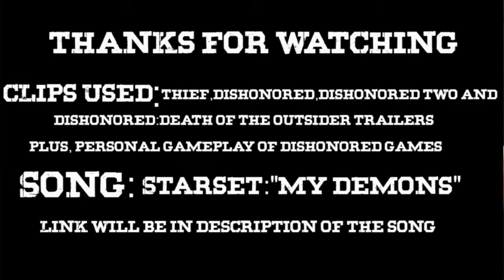Thief X Dishonored Thishonored [GMV] "My Demons"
This GMV has  games that are awesome-  All Dishonored games and Thief, people say they are simliar game, which they are but they have different style, plus,  Dishonored better, so with that said I hope you enjoy.